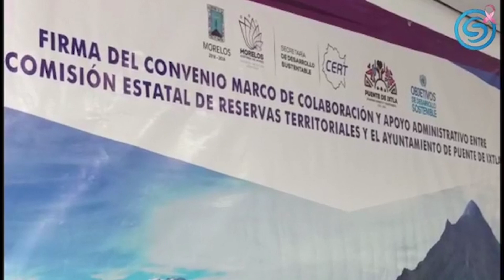FIRMAN CONVENIO PARA LA REGULARIZACIÓN DE LA TIERRA EN PUENTE DE IXTLA